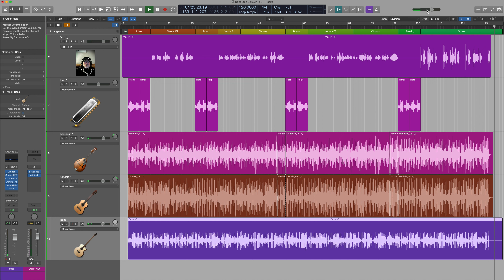Don't stop believin by Journey played on Ukes, Mandolin and C Harmonica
Chords for the song are

C G Em F
Chop chords for mandolin work nicely on the harmonica breaks.